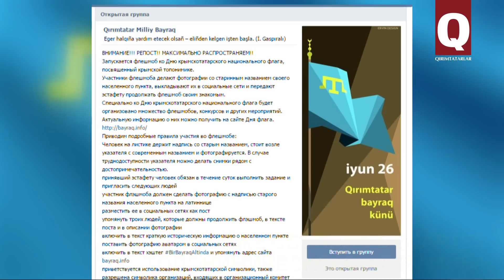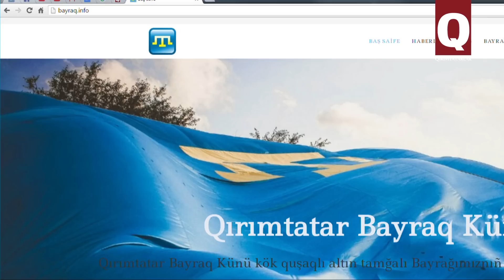Как в Крыму отметят День крымскотатарского флага